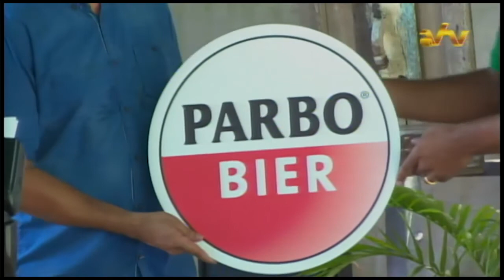17 08 2016 Surinaamse Brouwerij presenteert duurzaamheidsverslag 2015